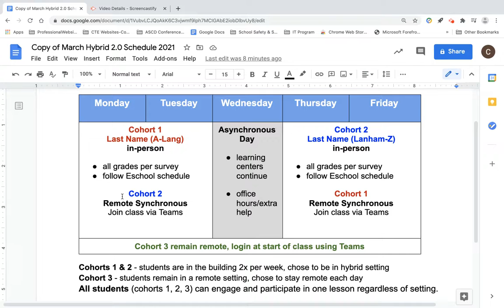Hybrid 2.0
Explanation of the Hybrid 2.0 model at St. Georges Technical High School.